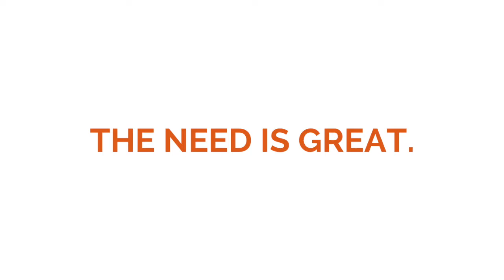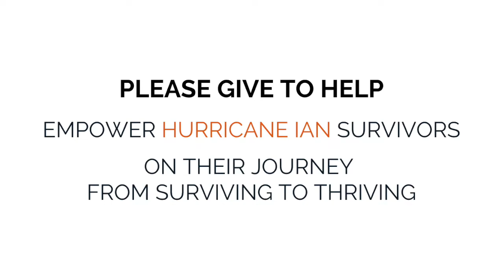Phillip Ayles: Hurricane Ian Volunteer Interview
Inspiritus Disaster Response teams are on the ground in Fort Myers, FL assisting Hurricane Ian storm survivors on their road to recovery. This interview was recorded at Anthem Church Fort Myers, where our team has set up a base for operations. This base is where our dedicated volunteers eat, sleep, hold team meetings, and prepare to go out into the field each day.

Volunteers sat down with Inspiritus staff, as they talk about their field experience and interactions with storm survivors.